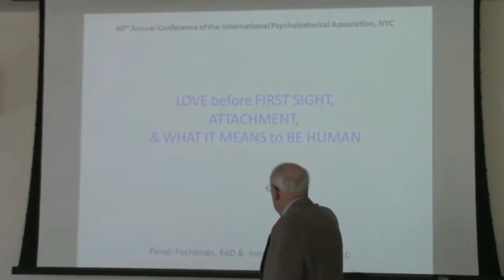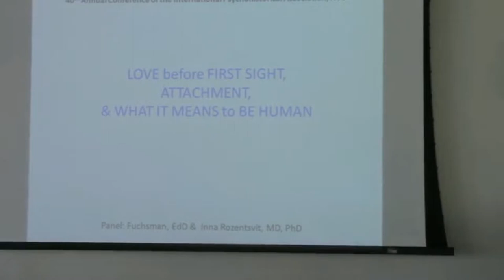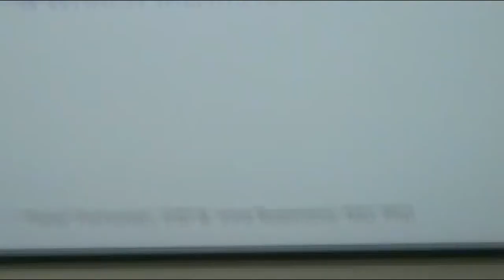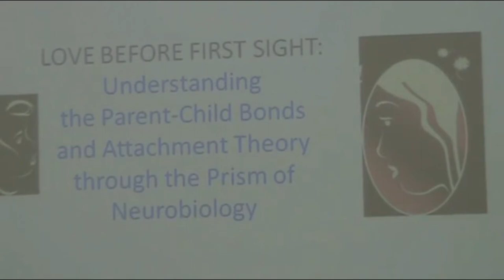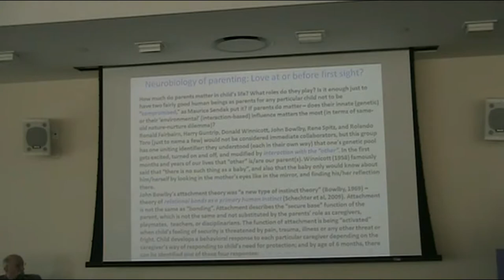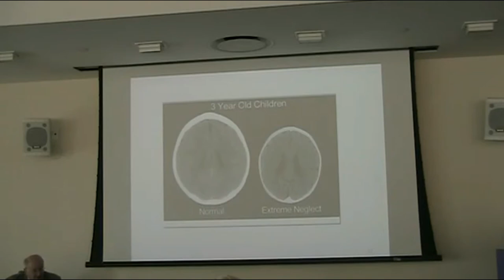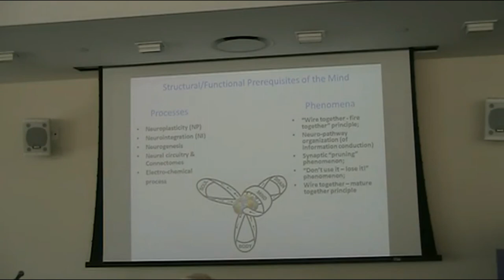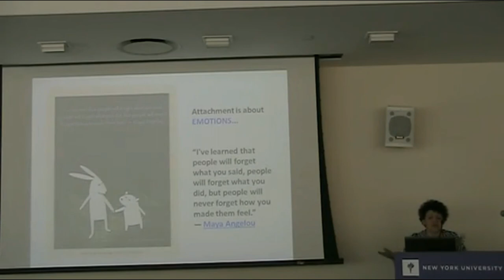IPA June 2nd 2017 K.Fuchsman, I.Rozentsvit: ATTACHMENT, NEUROBIO, MEANING OF HUMAN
INTERNATIONAL PSYCHOHISTORICAL ASSOCIATION 40th ANNUAL CONFERENCE. June 2nd 2017.  Room 914
1. Ken Fuchsman, EdD &  Inna Rozentsvit, MD, PhD
LOVE before the FIRST SIGHT, ATTACHMENT, & WHAT IT MEANS to BE HUMAN
This panel discussion will include the look at the parent-child bonds and attachment through the lens of neurobiology, and examine the meaning of attachment in human development, family, and society.
@INTERNATIONAL PSYCHOHISTORICAL ASSOCIATION 40th ANNUAL CONFERENCE